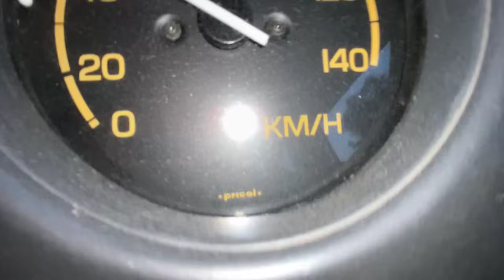দালালি কৰি কিমান টকা পালি ঐ